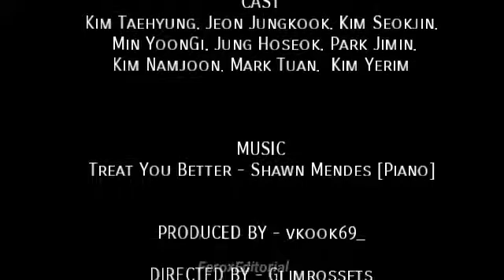Recuerdame [wattpad] ejem.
¡VOLVI! Bien llegue con un Nuevo trailer, mi firma no aparece ya que feroxeditorial era donde (se prodria decir) trabajaba, el video es hecho por mi a si que disfrutenlo! ♡